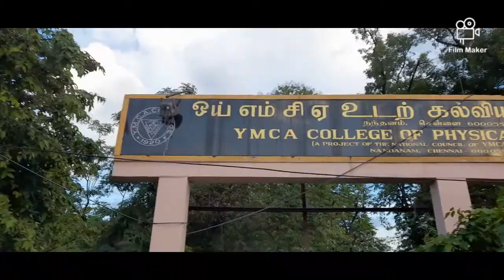A view on Chennai lockdown with kuttymaa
Chennai lockdown with kutties 😝